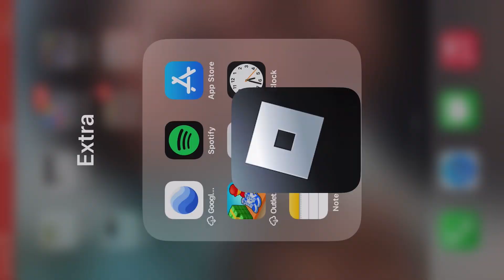Block 51 (42.8b) taco block in merge simulator!